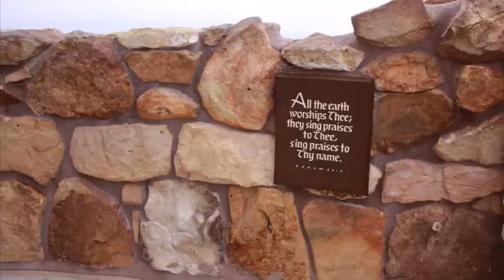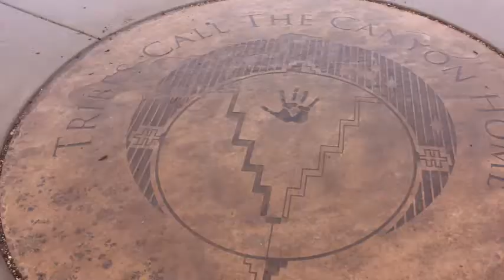Grand Canyon National Park Arizona